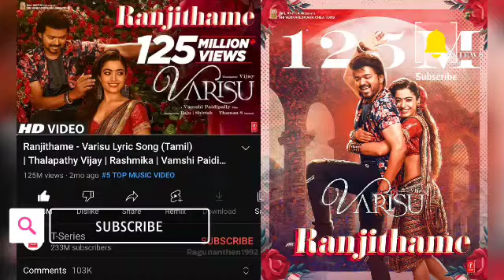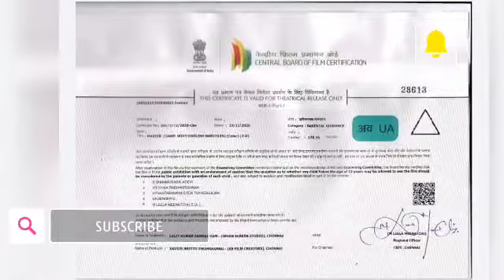Varisu New Promo 4 Booking Open | Thalapathy Vijay | Vamshi | DilRaju | Rashmika